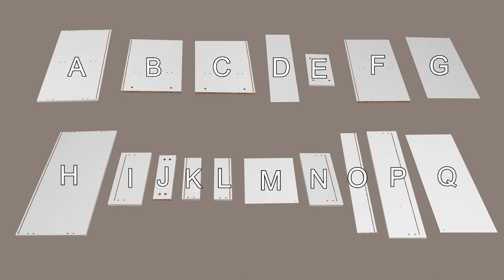JZ10043 Installation Guide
4 Drawers Dresser Chest of Drawers Free Standing Sideboard Cabinet
This 4-drawer chest combines simple and modern style with practical functions to add charm and extra storage space to your room.